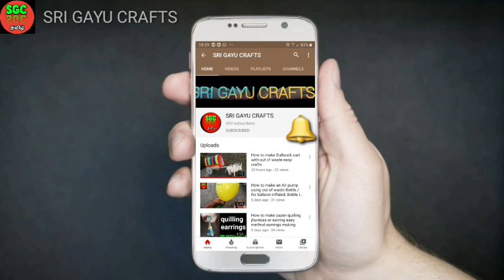பல்லாங்குழி இல்லாமயே பல்லாங்குழி விளையாடலாம் வாங்க...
வீட்டில் உள்ள பொருட்களை வைத்தே பல்லாங்குழி விளையாடலாம் வாங்க